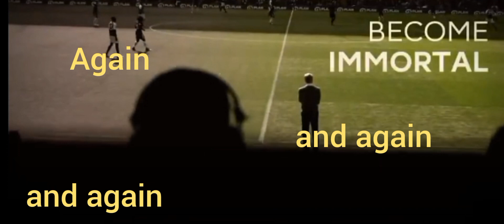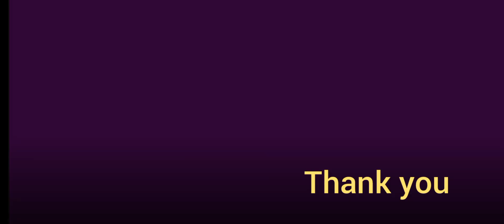Winning with Arsenal's Legend- Arsene Wenger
Tribute to Arsenal's Legend- Arsene Wenger
Video showing Arsenal winning titles back to back due to the culture created by Arsene Wenger